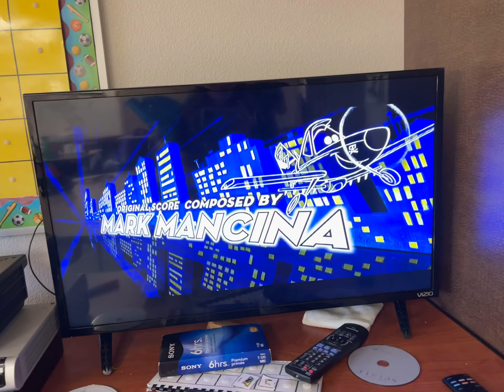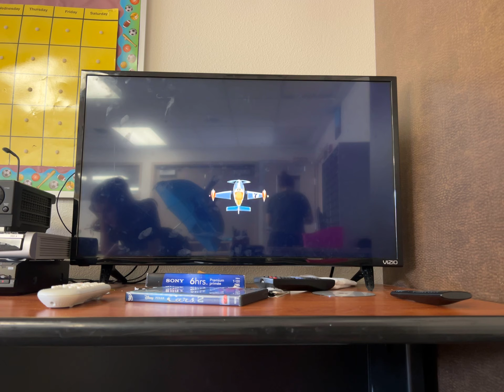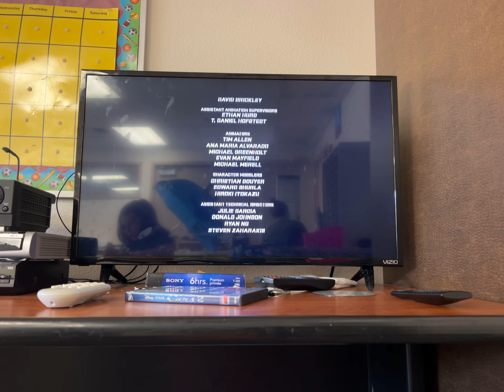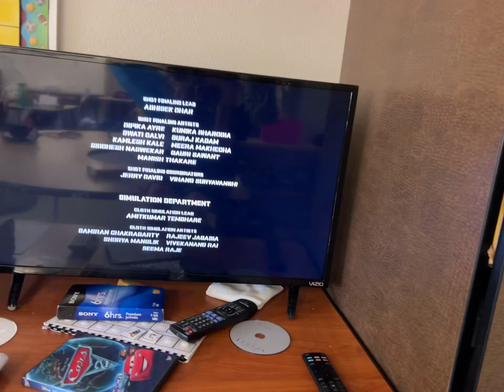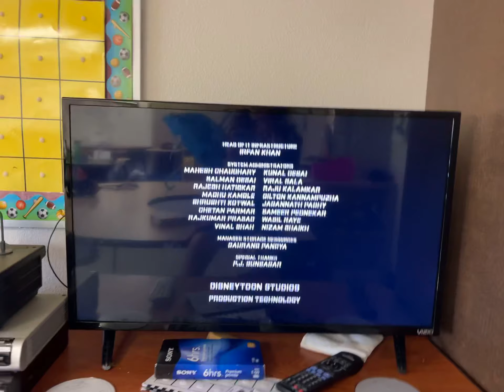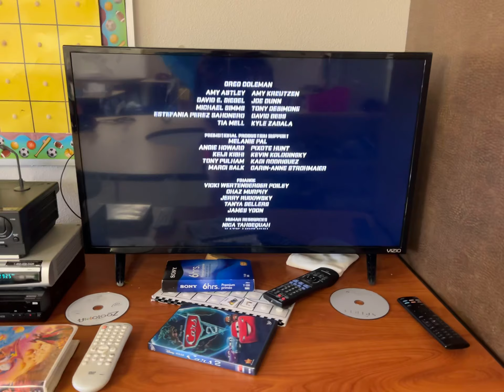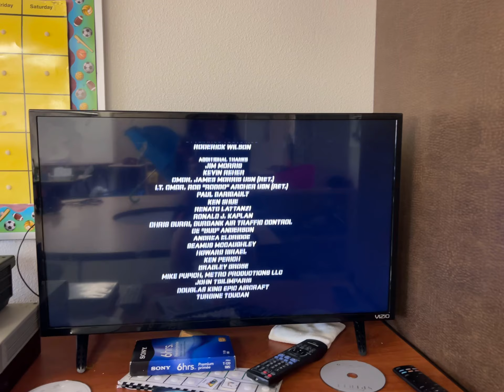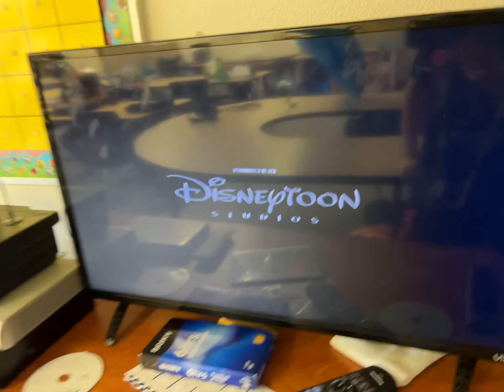Planes 2013 DVD End Credits